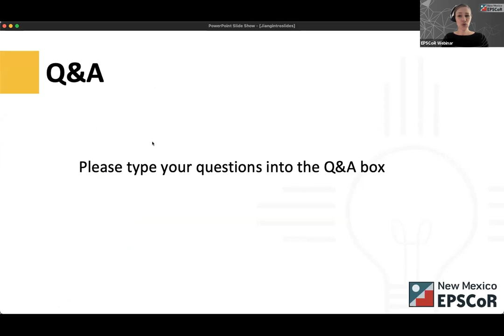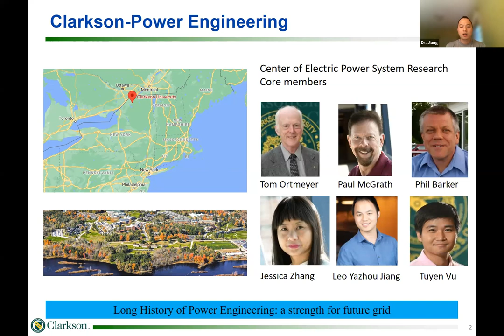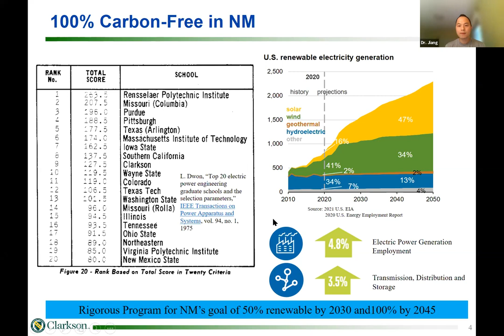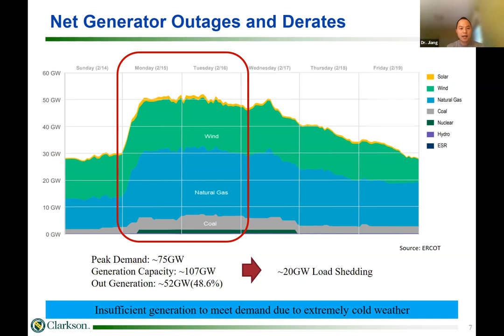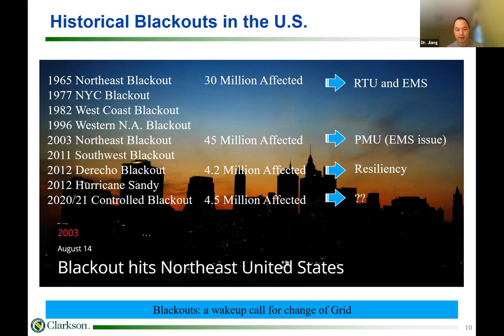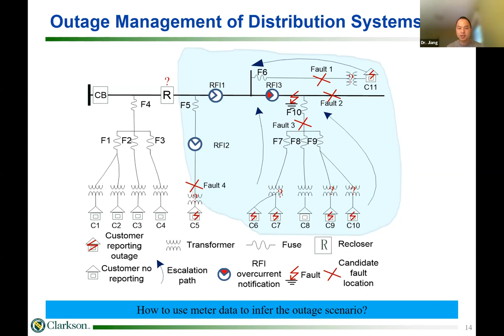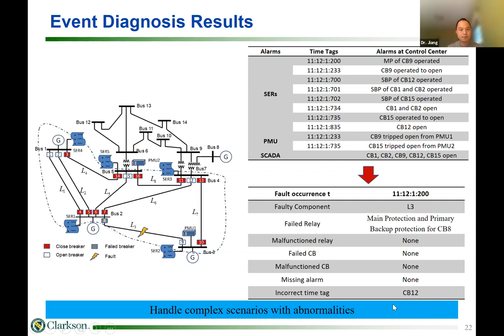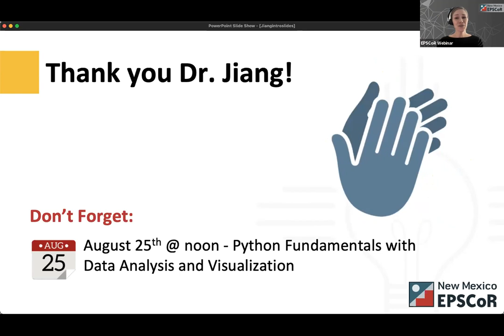100% Carbon-Free Energy System: Can We Still Keep the Lights On?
The recent blackouts in Texas and California have revealed certain vulnerabilities within U.S. energy infrastructure which are not well understood. In particular: (1) a massive winter storm with frigid temperatures caused 4.5 million Texas homes and businesses to lose power for up to 4 days in February 2021; and (2) an extreme heat wave disrupted the power supply to approximately 2 million customers in California in August 2020. These devastating blackouts require action from policy makers, legislators, engineers, and scientists to design and operate more resilient and reliable U.S. energy systems. This seminar will discuss the topic from four aspects: (1) the Texas and California blackouts will be reviewed; (2) generation resource adequacy methodologies will be described and how these resource adequacy programs failed to prevent the blackouts will be analyzed; (3) outage management of distribution systems with smart meters will be discussed; and (4) restoration strategies for bulk power systems in blackouts will be presented. Technology solutions will be discussed to help keep the lights on during the transition to a 100% carbon-free energy system.